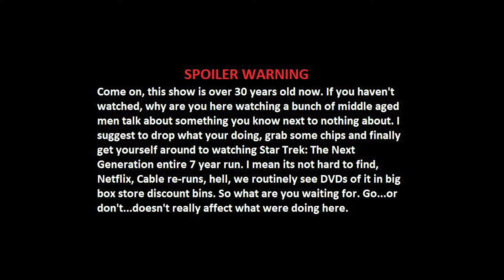Star Trek: The Next Generation REVIEW | 104 "Code of Honor"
ALAN, NAMIR, and LUCKAS, all lifelong Trekkies, are joined by LOLA (aka "the next generation") to review every episode of "Star Trek: The Next Generation".

THIS WEEK they review the 3rd episode (or fourth, depending on how you're counting) that was broadcast in October 1987.

“Code of Honor" (Season 1, Episode 04)
Written by Kathryn Powers & Michael Baron
Directed by Russ Mayberry (but really Les Landau)

In a mind-blowingly culturally insensitive adventure, the Enterprise, in need of a special vaccine that can’t possibly be recreated by replicators, apparently, make contact with a pre-warp civilization, the Ligonians. Conveniently for the plot and even though they’ve already violated the prime directive, they choose not to violate the prime directive further by just taking what they need, as that would end the episode before the first commercial break.

Their leader, Lutan, comes aboard and instantly has a crush on Tasha Yar and decides after a brief visit, and with no careful consideration, to risk his peoples’ very existence by kidnapping Yar and ignoring the enterprise’s powerful and uncharacteristically threatening show of force.

In a further display of short-sightedness, Lutan decides to also dump his wife, Yareena, and plans to marry Yar and withhold the vaccine if Picard doesn’t cooperate with his wishes. Yareena demands a fight to the death to see who deserves to win this jerk’s love and after a clumsily choreographed fight with some poison pin cushion mittens, Yar lands a fatal blow and beams away with Yareena’s corpse.

Lutan gives Picard the vaccine now that he has inherited all his dead wife’s valuable property and seems happy to be rid of the old ball and chain. However, Dr. Crusher revives Yareena with the most quickly developed anti-venom ever. Yareena then gives Lutan a quickie divorce for being a devious jerk and offers Yar her seconds, but despite thinking he was sexy early on, Yar says it would be “complicated” and wisely refuses the offer.